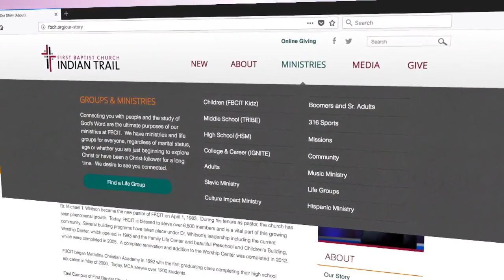The Push/Pull Principle for 20/20 Vision (Part 2)